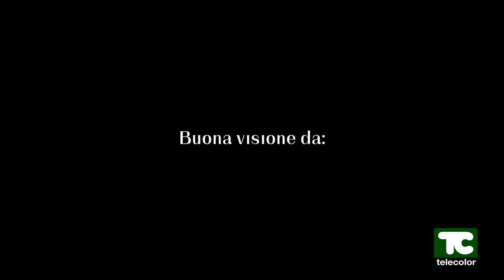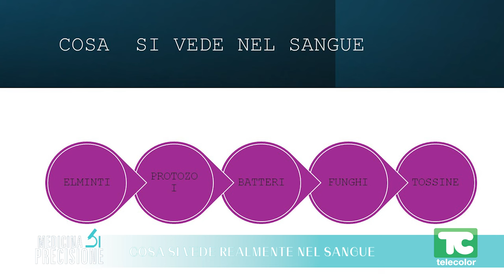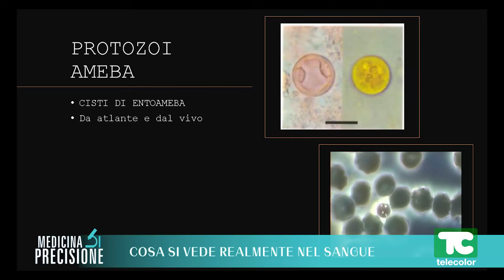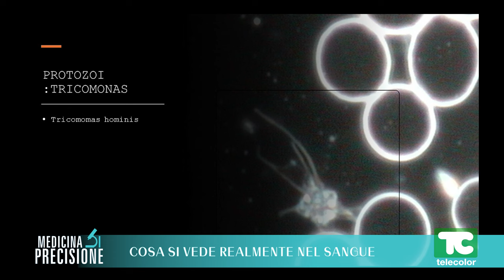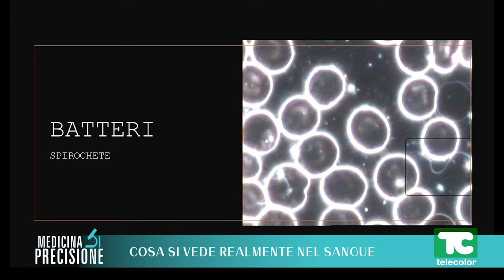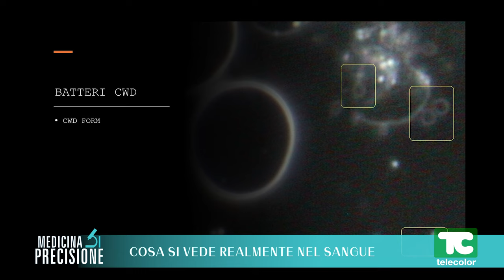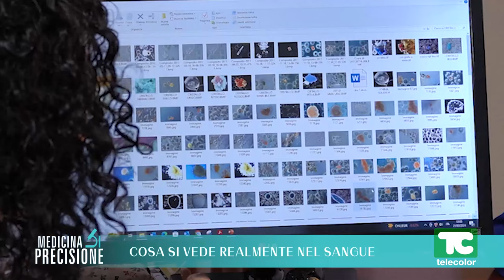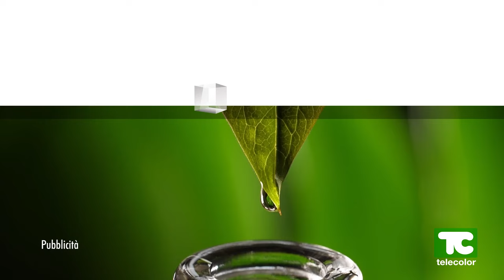Medicina di precisione: cosa si vede realmente nel sangue 26.04.2024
Cosa si vede realmente nel sangue? La microscopia in campo oscuro permette di fare una fotografia dinamica del sangue. Una tecnica particolare, che consente di vedere cose che un test di laboratorio normale non vede e dà informazioni precise: per eseguirla è necessario un microscopio particolare, con la luce tangenziale che aiuta a scoprire il mondo nascosto, la vita, i microrganismi presenti nel sangue.

Ne parleremo con la dottoressa Carla Marzetti, ricercatrice e fondatrice del Laboratorio Valsambro